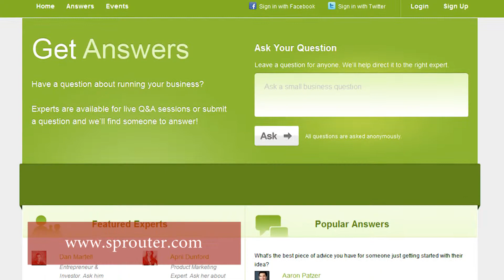Sprouter.com: A Start-Up Helping Start-Ups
| CanadaOne interviews Erin Bury, Community Manager at Sprouter.com.